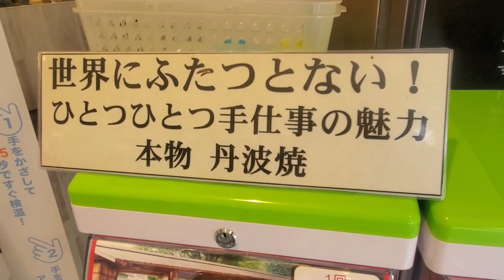手作り 丹波焼